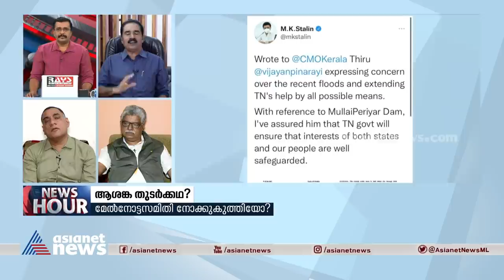മുല്ലപ്പെരിയാര്‍ വിഷയത്തെ LDF സര്‍ക്കാര്‍ ഗൗരവത്തില്‍ കാണുന്നില്ല:എന്‍കെ പ്രേമചന്ദ്രന്‍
മുല്ലപ്പെരിയാര്‍ വിഷയത്തെ എല്‍ഡിഎഫ് സര്‍ക്കാര്‍ ഗൗരവത്തില്‍ കാണുന്നില്ലെന്ന് എന്‍കെ പ്രേമചന്ദ്രന്‍ എംപി. മുല്ലപ്പെരിയാര്‍ സെല്‍ പിരിച്ചുവിട്ടു, പ്രശ്‌നത്തെ സമീപിക്കുന്ന കാര്യത്തില്‍ ഗുരുതര വീഴ്ചയുണ്ടായെന്നും അദ്ദേഹം ന്യൂസ് അവര്‍ ചര്‍ച്ചയില്‍ | NK Premachandran flays LDF Govt on Mullaperiyar Issue